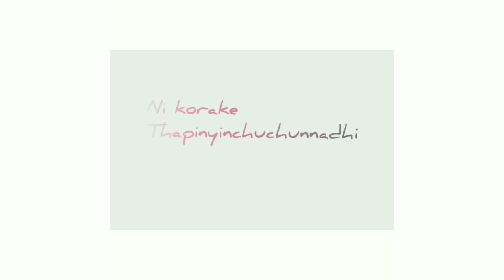KALAMULATHO RAYAGALAMA - His Eternity Love❤ - Cover song |Leonard Lenny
Telugu Lyric :

కలములతో రాయగలమా
కవితలతో వర్ణించగలమా
కలలతో వివరించగలమా
నీ మహోన్నతమైన ప్రేమా (2)
ఆరాధింతును (4)
రారాజువు నీవే
నా తండ్రివి నీవే
నిను విడువను ఎడబాయను (2)

ఆకాశములు నీ మహిమను
వివరించుచున్నవి
అంతరిక్షము నీ చేతి పనిని
వర్ణించుచున్నది (2)

దేవా నా ప్రాణము
నీ కొరకై తపియించుచున్నది (2)     ||ఆరాధింతును||

సెరాపులు కెరూబులు
నిత్యము నిను స్తుతియించుచున్నవి
మహా దూతలు ప్రధాన దూతలు
నీ నామము కీర్తించుచున్నవి (2)

English Lyrics :

Kalamulatho Raayagalamaa
Kavithalatho Varninchagalamaa
Kalalatho Vivarinchagalamaa
Nee Mahonnathamaina Premaa (2)
Aaraadhinthunu (4)
Raaraajuvu Neeve
Naa Thandrivi Neeve
Ninu Viduvanu Edabaayanu (2)

Aakaashamulu Nee Mahimanu
Vivarinchuchunnavi
Antharikshamu Nee Chethi Panini
Varninchuchunnadi (2)

Devaa Naa Praanamu
Nee Korakai Thapiyinchuchunnadi (2)         ||Aaraadhinthunu||

Seraapulu Keroobulu
Nithyamu Ninu Sthuthiyinchuchunnavi
Mahaa Doothalu Pradhaana Doothalu
Nee Naamamu Keerthinchuchunnavi (2)